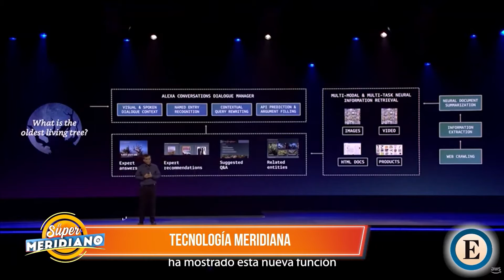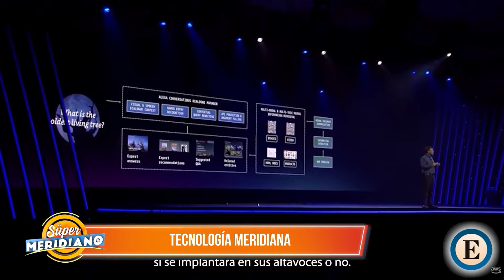Familiares fallecidos podrán hablar contigo | El Super Meridiano